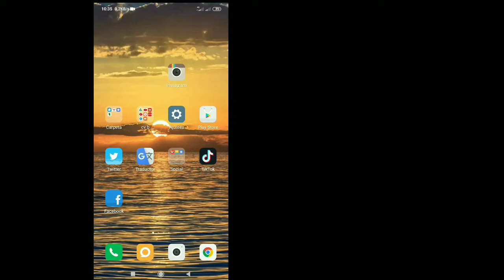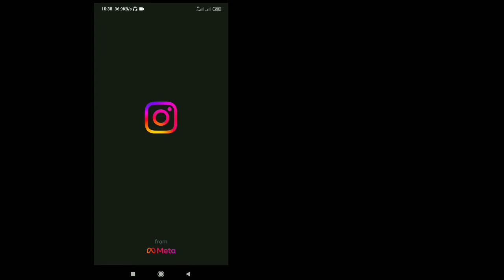Arreglar la nueva actualización de Instagram Messenger que no se muestra / funciona 2022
Podrías haber visto muchas soluciones a esto y probablemente algunas no funcionaron para ti, pero no te preocupes, este video cubre una explicación completa de todos los pasos que vas a seguir para resolver este problema.  En caso de que esté viendo esto en un teléfono móvil, le aconsejo que ajuste la calidad a 480p o 720p y la posición horizontal para mayor claridad.  En caso de que haya alguna sugerencia que desee hacer con respecto a los videos en mi canal, hágalo en la sección de comentarios y seguramente lo revisaré.

Arreglar la nueva actualización de Instagram Messenger que no se muestra

Si tiene alguna pregunta, por favor déjeme comentar a continuación.